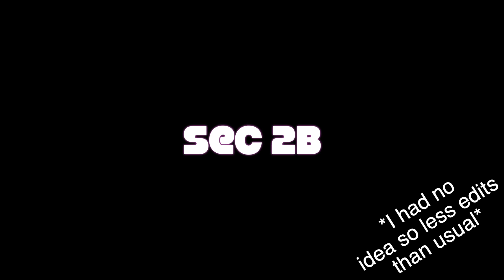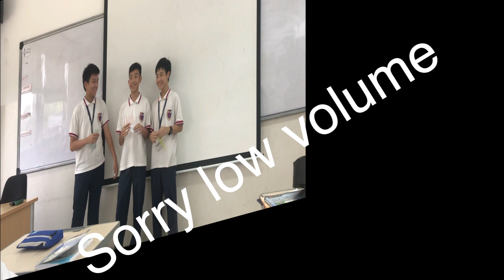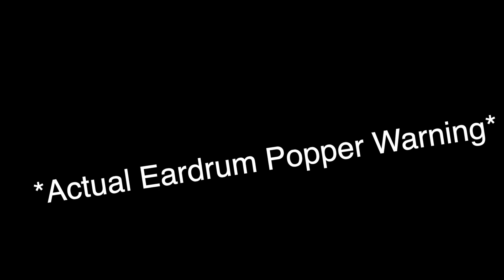Science Musical Instrument Project